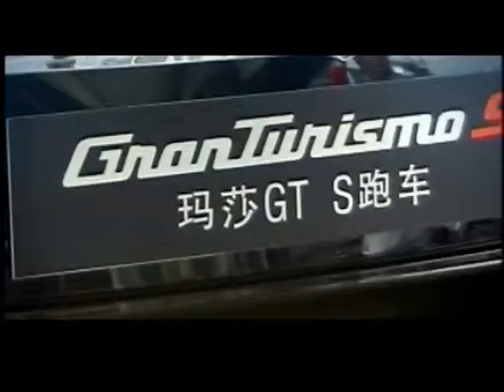noble horse festival - shanghai polo open